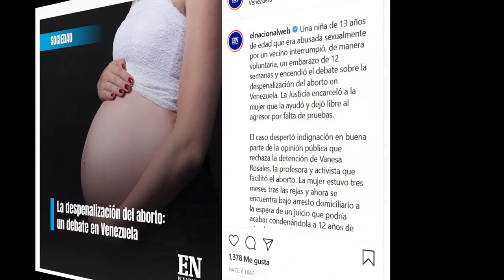EntreLuchas - ¿Despenalizar el aborto en Venezuela?: SI, ¡Un Desafío pendiente! (Vídeo 3)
En el Estado Mérida, recientemente un caso de privación de libertad de una mujer por ayudar a una niña violada en la aplicación de un aborto voluntario, prendió las alarmas sobre las leyes y las políticas venezolanas en el contexto de crisis económica, y sus consecuencias en la salud reproductiva de mujeres y niñas, revisemos:

Vannesa Rosales, docente merideña, defensora de los derechos sexuales y reproductivos de la mujer, fue imputada por el sistema judicial venezolano desde el día 12 de octubre de 2020, por asistir la interrupción de un embarazo a una menor de 13 años de edad que fue violada por un hombre mayor, en el Barrio Pueblo Nuevo de Mérida, donde habitaban. El procedimiento dejó mucho en entredicho, cuando la madre de la niña y su profesora fueron apresadas el mismo día, mientras el violador de la niña permanecía libre. La madre de la niña fue liberada 22 días después de la aprehensión con medida sustitutiva de casa por cárcel, y gracias a la campaña mediática de solidaridad de más de 200 organizaciones y/o colectivos feministas 91 días después hicieron lo mismo con la joven Vannesa Rosales

En este vídeo entrevistamos a Venus Faddoul abogada defensora de Vanessa Rosales.